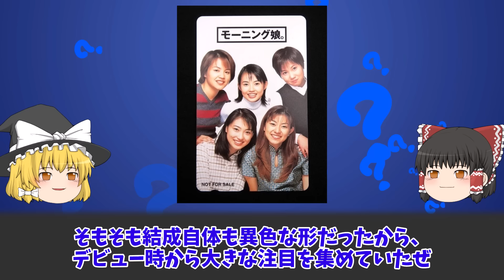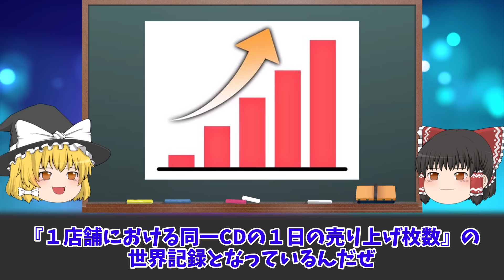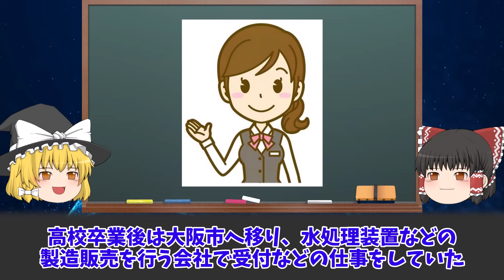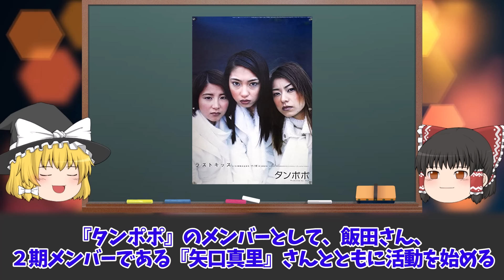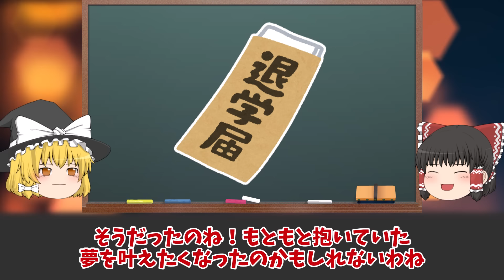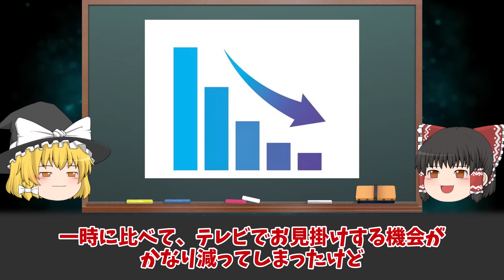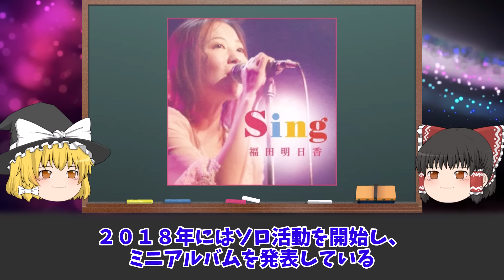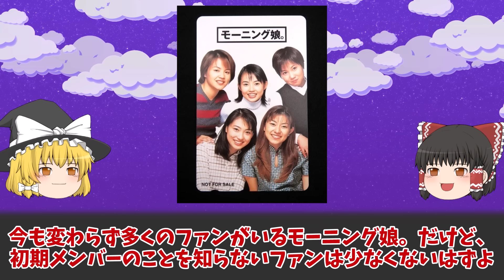【ゆっくり解説】初代モーニング娘。の衝撃の現在をゆっくり解説